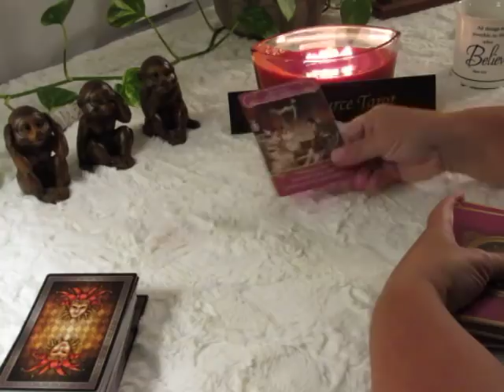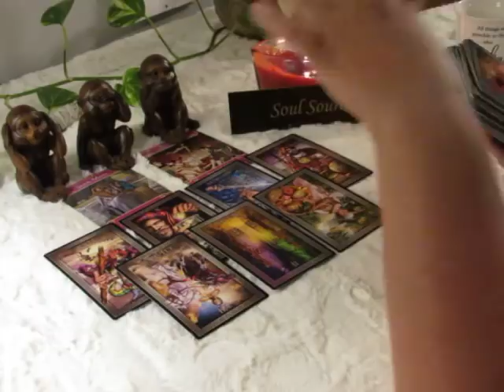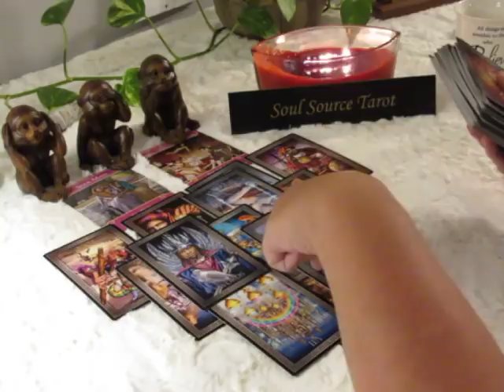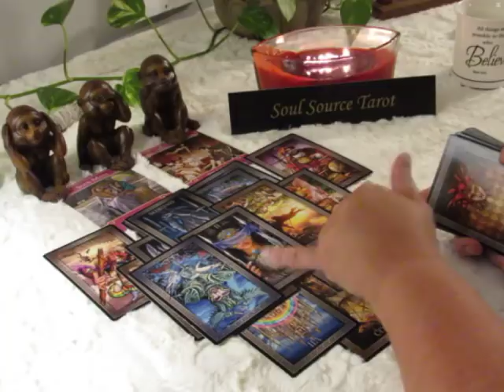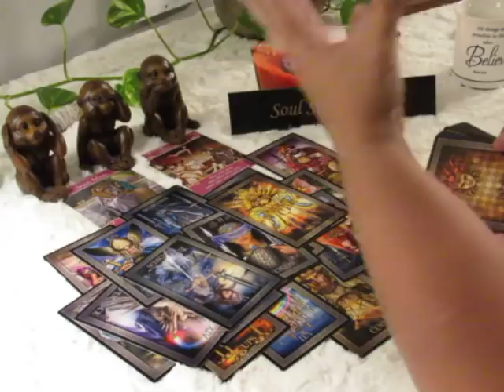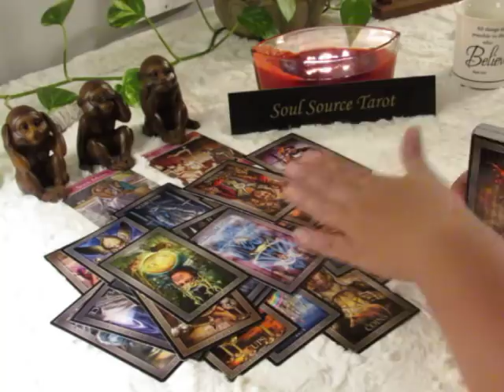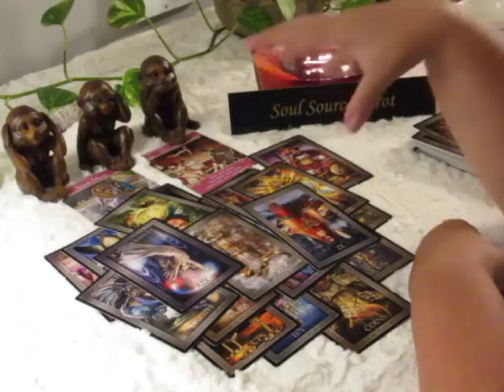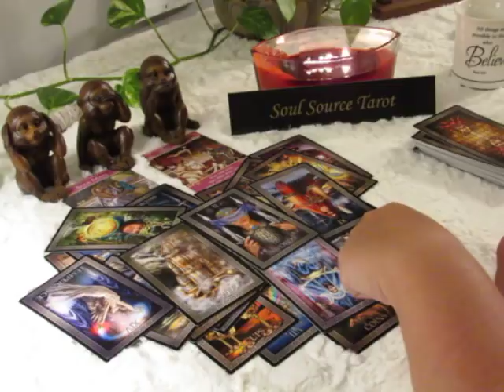~Leo~Karmic Events~August 20 to 26 Leo August Tarot Reading